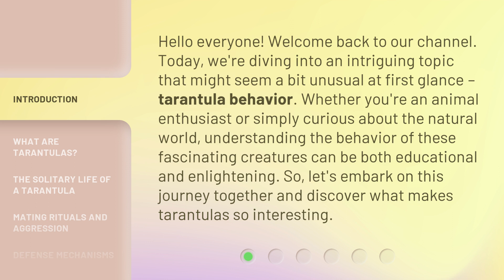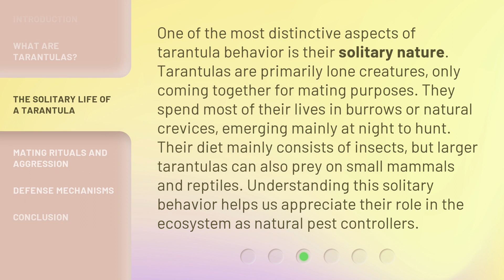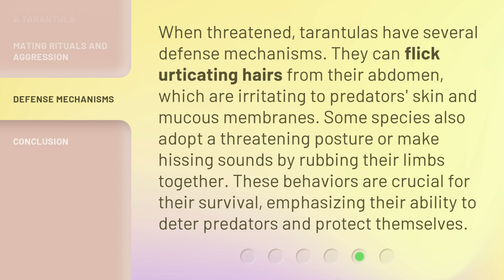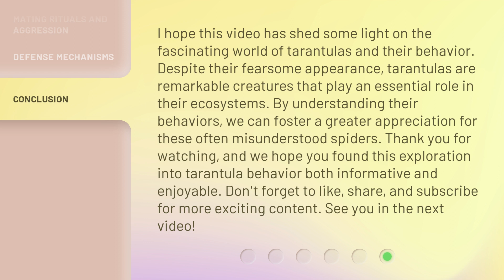Unraveling the Mystery: Understanding Tarantula Behavior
Decoding Tarantula Behavior: A Fascinating Exploration • Join us on a captivating journey as we unravel the mystery behind tarantula behavior. Discover the fascinating world of these unique creatures and gain a deeper understanding of their behaviors.

00:00 • Introduction - Unraveling the Mystery: Understanding Tarantula Behavior
00:38 • What are Tarantulas?
01:11 • The Solitary Life of a Tarantula
01:48 • Mating Rituals and Aggression
02:22 • Defense Mechanisms